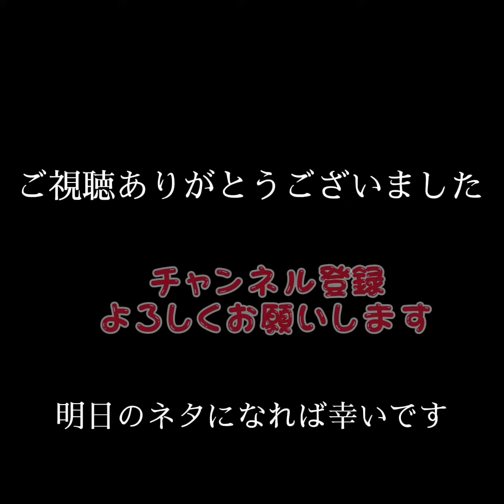『2021年10月7日』食にまつわる明日は何の日シリーズ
『キットカットのオトナの日』です♪

『アシタノワダイ』のちょっとしたネタになれば幸いです。

その他運営
レシピブログ『バズり飯』

↓芸能人・有名人の誕生日↓

薮下楓(STU48)
2000年10月7日生まれ (平成12年)
野中美希(モーニング娘。)
1999年10月7日生まれ (平成11年)
尾関梨香(欅坂46)
1997年10月7日生まれ (平成9年)
緒方咲
1994年10月7日生まれ (平成6年)
リーチマイケル《ラグビー》
1988年10月7日生まれ (昭和63年)
生田斗真
1984年10月7日生まれ (昭和59年)

長岡亮介/浮雲(東京事変)
1978年10月7日生まれ (昭和53年)
森慎太郎(どぶろっく)
1978年10月7日生まれ (昭和53年)
ジウベルト・シウバ《サッカー》
1976年10月7日生まれ (昭和51年)
ジーダ《サッカー》
1973年10月7日生まれ (昭和48年)
トム・ヨーク(レディオヘッド)
1968年10月7日生まれ (昭和43年)
青田典子(元 C.C.ガールズ)
1967年10月7日生まれ (昭和42年)
叶恭子(叶姉妹)
1962年10月7日生まれ (昭和37年)
氷室京介(元 BOØWY)
1960年10月7日生まれ (昭和35年)

サイモン・コーウェル
1959年10月7日生まれ (昭和34年)
ヨーヨー・マ
1955年10月7日生まれ (昭和30年)
ウラジーミル・プーチン《第4代ロシア連邦大統領》
1952年10月7日生まれ (昭和27年)
坂田利夫
1941年10月7日生まれ (昭和16年)